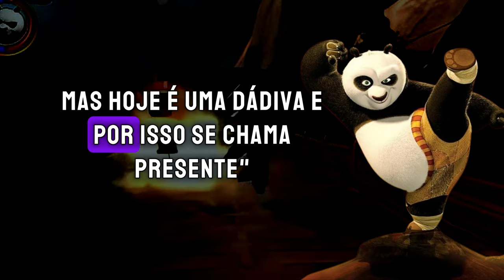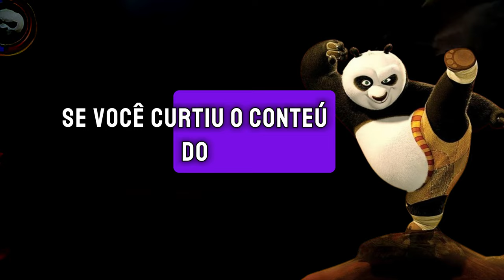7 Melhores Frases de Kung Fu Panda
7 Melhores Frases de Kung Fu Panda

Kung Fu Panda  é um filme de comédia de ação, aventura e animação em computação gráfica, lançado em 2008, produzido pela DreamWorks Animation e distribuído pela Paramount. Foi dirigido por John Stevenson (em sua estréia na direção) e Mark Osborne, e estrelou as vozes de Jack Black, Dustin Hoffman, Angelina Jolie, Ian McShane, Seth Rogen, Lucy Liu, David Cross, Randall Duk Kim e James Hong e Jackie Chan. O filme é ambientado em uma versão da China antiga, povoada por animais falantes antropomórficos e gira em torno de um panda desajeitado chamado Po, um entusiasta do kung fu.

Kung Fu Panda estreou nos Estados Unidos em 6 de junho de 2008. O filme recebeu críticas positivas após seu lançamento. Ele estreou em 4.114 cinemas, arrecadando US$ 20,3 milhões no dia da estréia e US$ 60,2 milhões no fim de semana de estreia, resultando na posição número um nas bilheterias. O filme se tornou a maior abertura da DreamWorks para um filme sem sequência, o filme de animação com maior bilheteria do ano em todo o mundo, e também teve o quarto maior fim de semana de abertura de um filme da DreamWorks nas bilheterias americanas e canadenses, atrás das três sequências de Shrek.

A sequência, Kung Fu Panda 2, foi lançada em 26 de maio de 2011, juntamente com a série de televisão Kung Fu Panda: Legends of Awesomeness, que estreou em Nickelodeon mais tarde no mesmo ano, como parte de uma franquia. Uma segunda sequência chamada Kung Fu Panda 3 foi lançada em 29 de janeiro de 2016.

Desejamos a você uma semana abençoada !